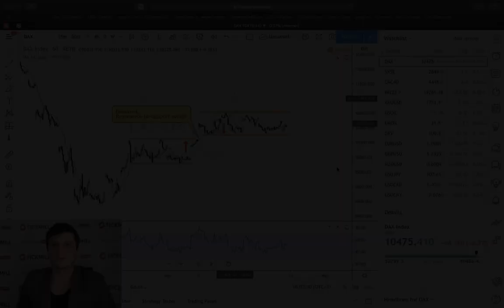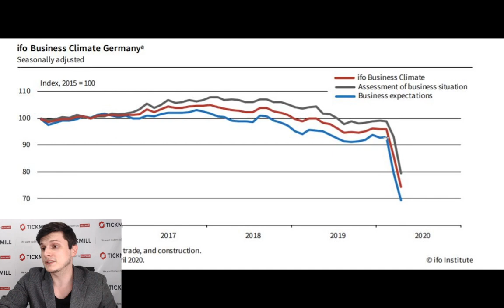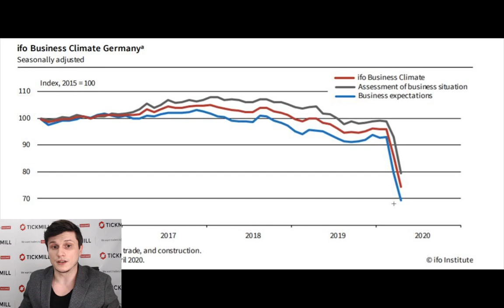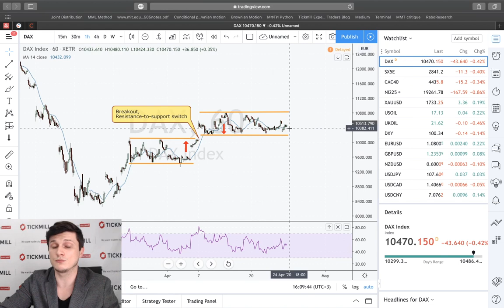Тикмилл Аналитика | DAX: Ищем точки входа для покупок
Один из ключевых опережающих индикаторов по немецкой экономике – восприятие инвесторами делового климата в стране, переписал отрицательный рекорд в апреле. Индекс текущей ситуации от Ifo упал с 92.9 в марте до 79.5 в апреле, индекс делового климата – с 85.9 до 74.3 пунктов. Деловые ожидания ушли ниже 70 пунктов, еще раз подчеркивая утрату связи между рыночными оценками и реальным, удручающим положением фирм.  Все три показателя не оправдали ожидания.